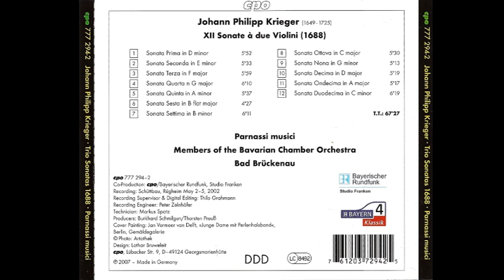Johann Philipp Krieger (1649-1725) - Trio Sonatas (Parnassi Musici)